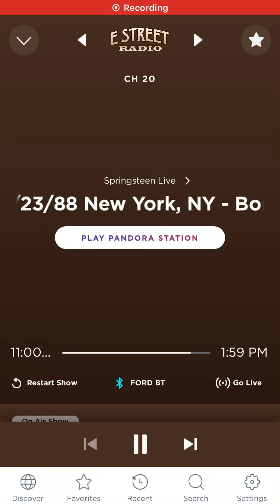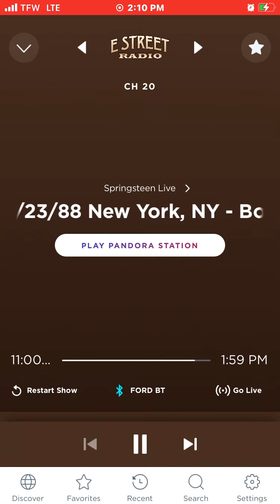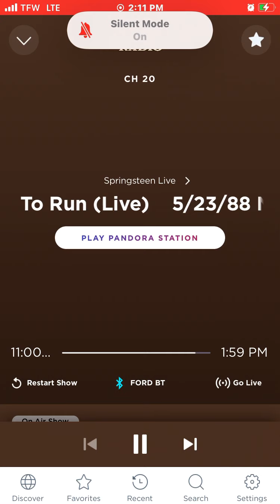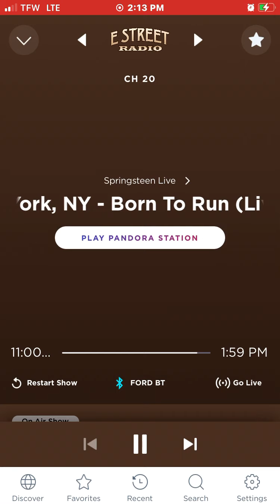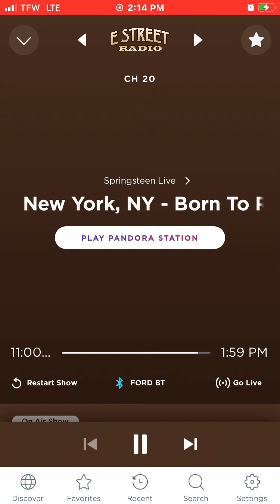Bruce Springsteen born to run and intro 5/23/88 NYC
Introduction and born to run acoustic from Madison square garden.